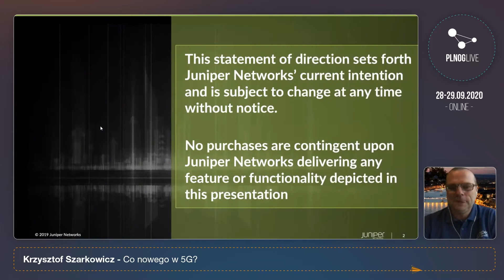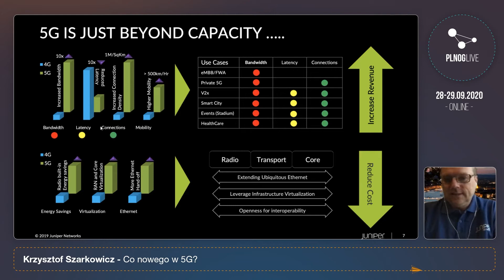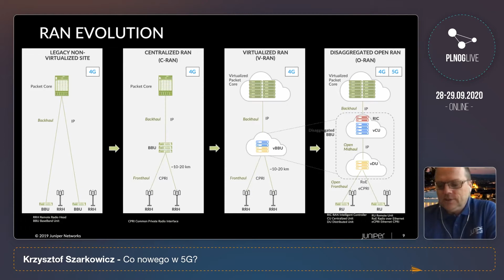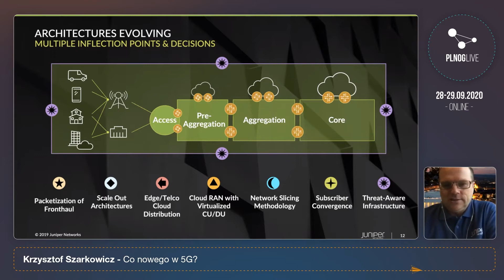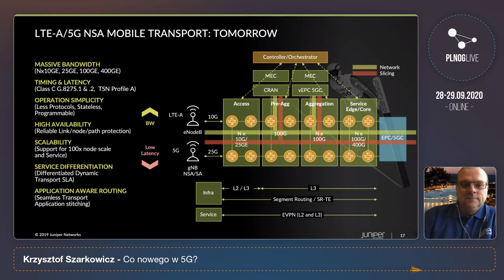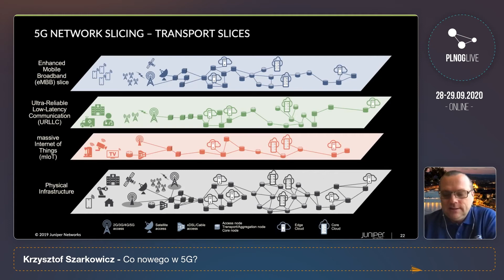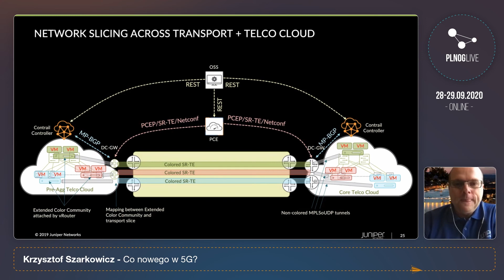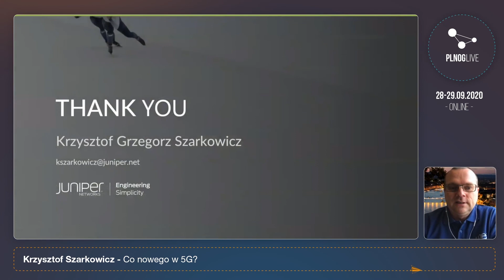PLNOG Live 2020: Co nowego w 5G? (Krzysztof Szarkowicz)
Prezentacja dyskutuje wyzwania, przed którymi staje operator, wprowadzając 5G. Omawia w szczególności ewolucję RAN (scentralizowany RAN, rozproszony RAN, wirtualny RAN w chmurze, Open RAN, CPRI / eCPRI / RoE, itd.), i jaki efekt mają róże architectury RAN na sieć transportową (fronthaul, midhaul, backhaul), w szczególności odnośnie synchronizacji, rozproszonej chmury telco (distributed telco edge cloud), aspekty bezpieczeństwa, a także CUPS (Control/User Plane Serparation).